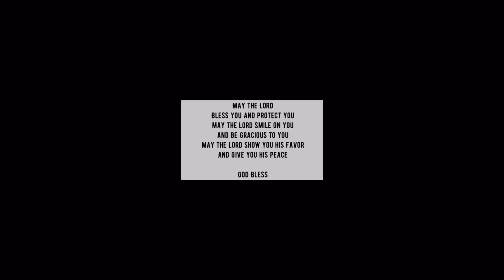Sights And Sounds At The Anchor Point Beach: No music,No talking,Just nature.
I just wanted to share a short video of the sights and sounds at the Anchor Point Alaska beach..